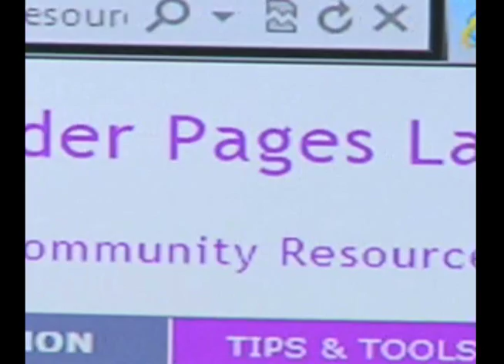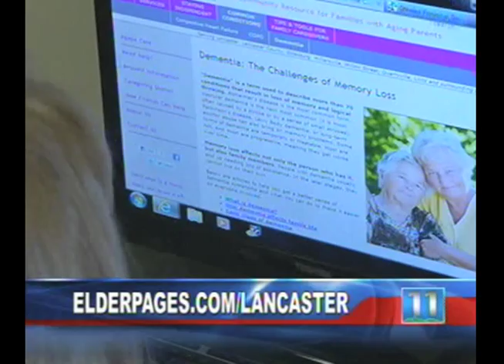11/7/11 New Elder Pages Website